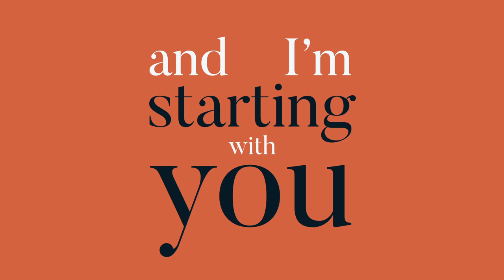Walking on Cars - Tick Tock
// Schoolproject

Song is a bit modified